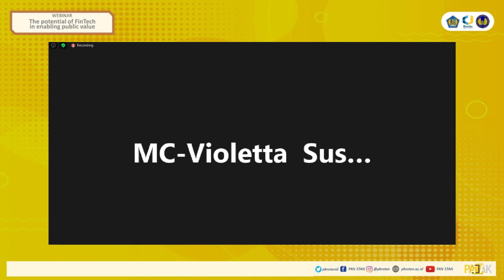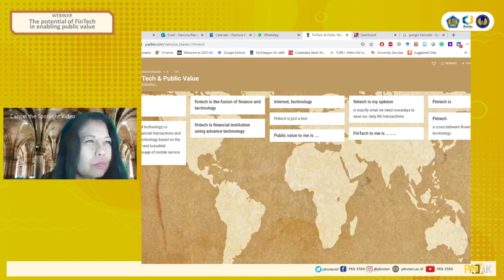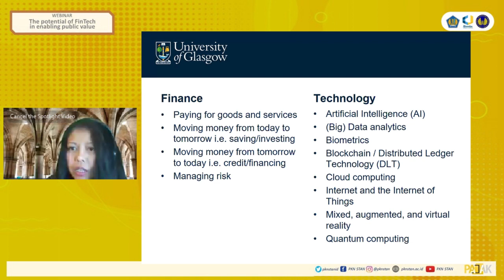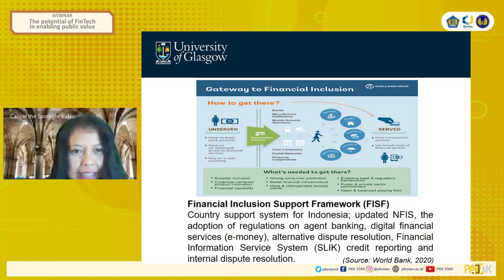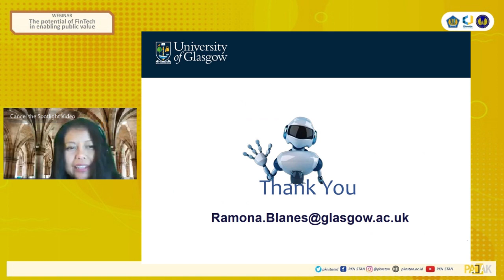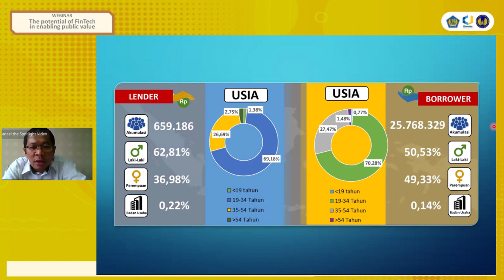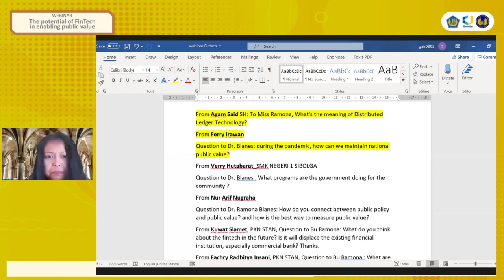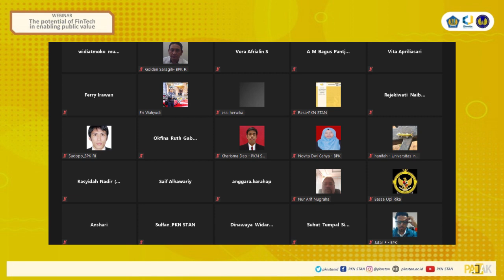The Potential of Fintech in Enabling Public Value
Pembicara 1:
Ramona Blanes (Adam Smith Business School, University of Glasgow, U.K.)

Pembicara 2:
Kristian Agung Prasetyo (Politeknik Keuangan Negara STAN)

Moderator:
Gusti Ayu Indah Ratnasari (Politeknik Keuangan Negara STAN)

Klaim e-Sertifikat Webinar:
1. Peserta wajib mengisi survei evaluasi penyelenggaraan webinar untuk mendapatkan e-sertifikat pada tautan berikut
2. Mohon untuk menuliskan nama dan alamat email dengan benar. Nama yang akan kami cantumkan pada e-sertifikat adalah nama yang diinput dalam survei evaluasi penyelenggaraan.
3. Kesalahan memasukkan alamat email menyebabkan sertifikat tidak dapat dikirim.
4. Tautan survei evaluasi penyelenggaraan akan kami buka pada hari Senin, 14 September 2020 pukul 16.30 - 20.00 WIB